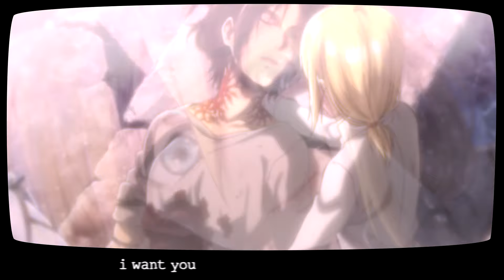[MEP COLLECTION] Shut up and dance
Hellow everyone ~ It's been not that long since my last collection, but the lockdown could help in a way ahah

I hope you're all going well even if the situation isn't the best actually. Just good luck to everyone, we  see the end of this little by little!

I think that we could call this collection the lockdown's collection since all the part (okay no, more than the 3/4) here have been made for this period! Even if I had exams and some school stuff to make, i noticed that i made the same amount of part that i did over 7 months for the last collection! I made too much parts ahah And STILL, there is one part that i can't post since Youtube decided to block the song worldwide at the last minutes, so i'm waiting to find a better cover than what i discovered until now!

So i hope you'll like this lockdown's collection! I'm proud of the most parts that i posted here (yeah, not every part, it won't be me, you know me right now xD). And there are more raw part, but you'll probably see an amount of fx quite big soon (an amv ? We don't know 8D).

Dedication ~

♦ To all the one that edited something for me for my birthday: It means SO MUCH to me, i'm still watching all the mep everytime when i'm on a break, it mades me so happy! Thank you for everything!

   - ShineDesireGroup (even if not everyone could join, all your message made my heart melt too much)
    - Loriane (LORD), Lennie (Kitchuu), Ame (Aimie), Camille (Amiradax), Noémie (ParadoxWorld), Fan (Darfanfrontier), Chloé (ClochetteDanette13), Maruta, Marion (XxMeldyxX)

♦ To all my studios because you're all the best fam i could ask for ~ (Even if i didn't take a part for every one of them, so sorry, i'll be more active for summer i swear)

   - InsaneHeaven, OurSeason, HeartBeatStudio, WonderlandDreamStudio, DespairStudio, Ipro, InsaneIdolStudio, ShojoNoAiStudio, YutsuraidanceStudio, Flames & Keys Studios